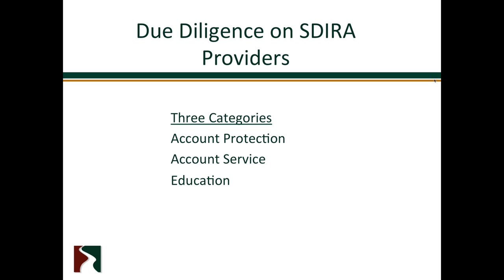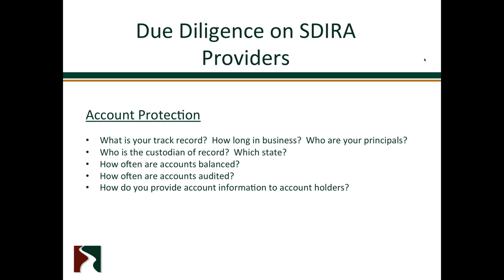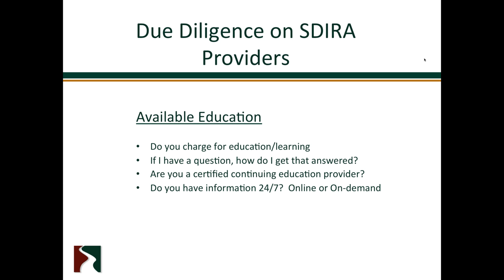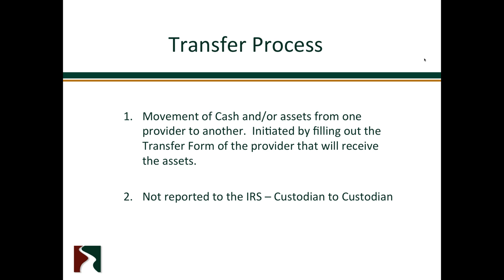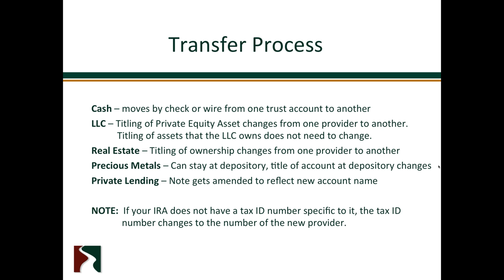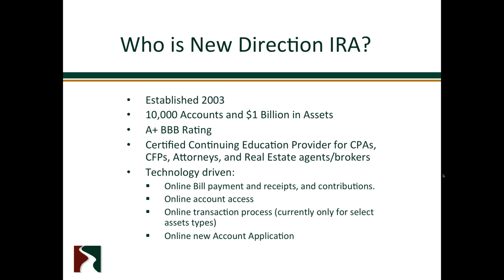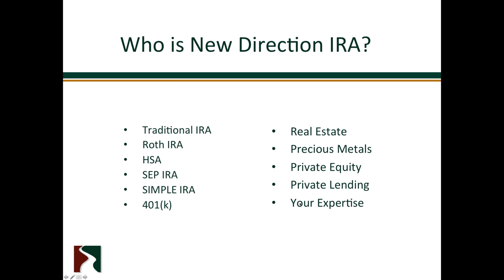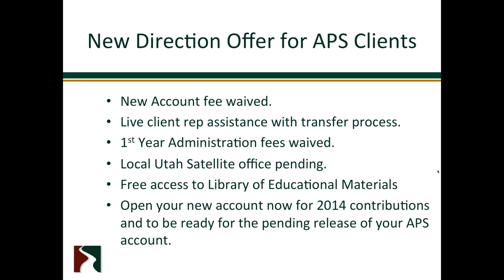IRA Self Direction Changing Your Custodian 3 19 15, 12 06 PM